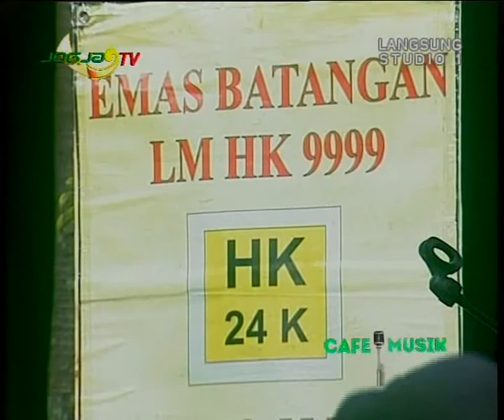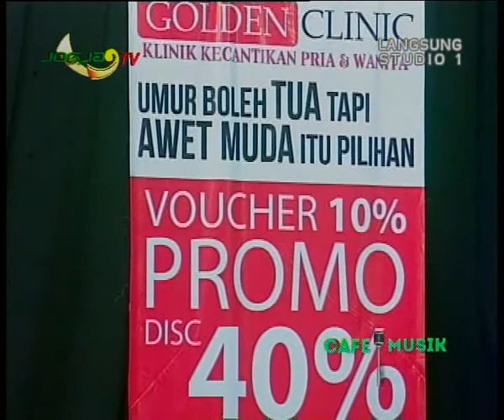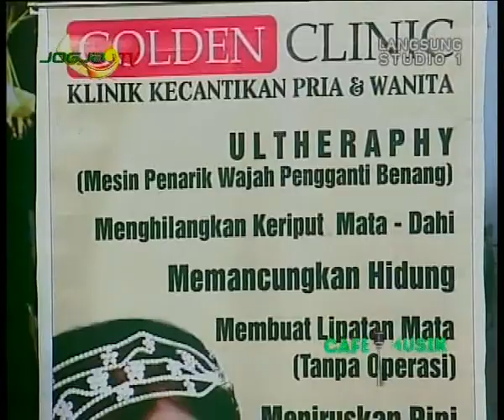Sawangen Voc Rara Morenza at Cafe Musik